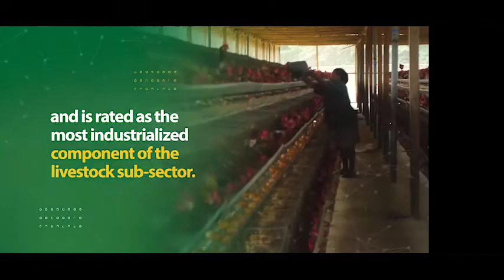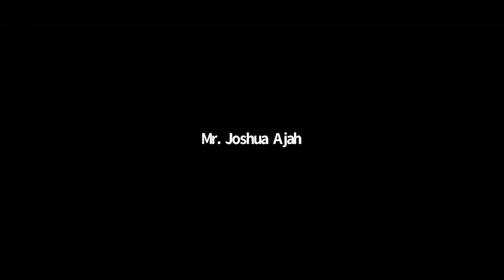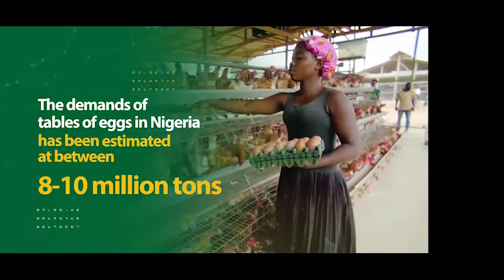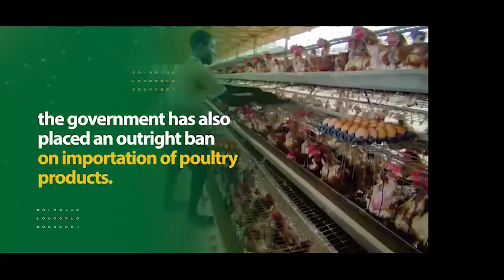THE TOP FARMER SPEAKS S01E05 - The Broiler, The Layer and The Egg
The Top Farmer Speaks is a monthly virtual gathering of stakeholders in the agribusiness value chain for the purpose of knowledge sharing and cross fertilization of ideas on recent developments in the sector.